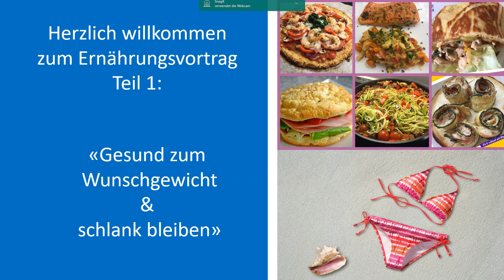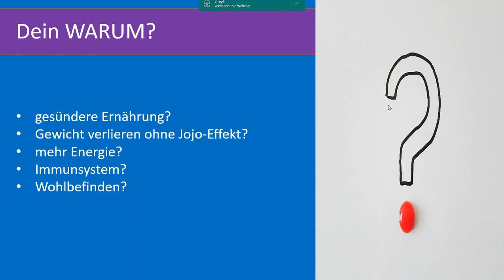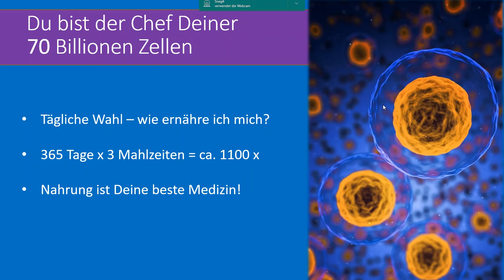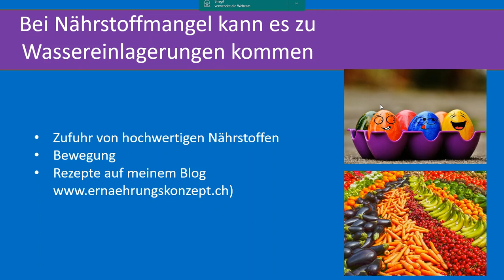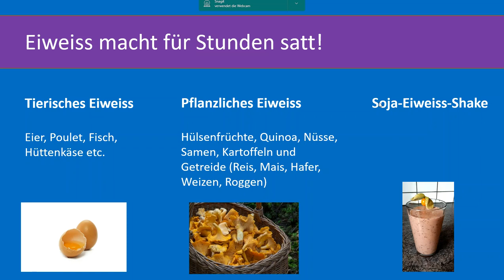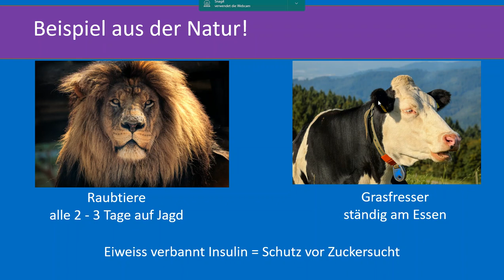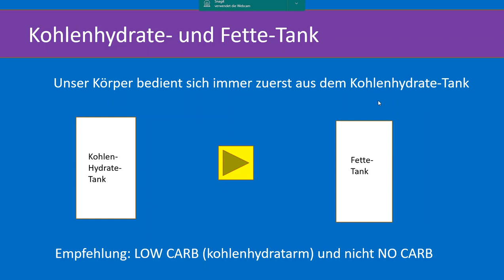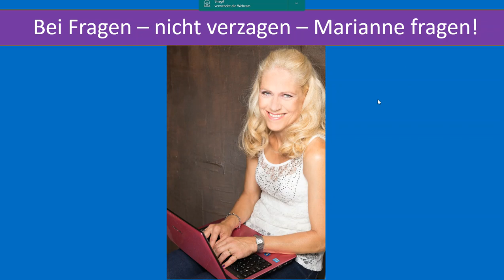Gesund zum Wunschgewicht / Teil 1/4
Ernährungsvortrag gesund zum Wunschgewicht & schlank bleiben.

- Abnehmen: muss ich jetzt hungern?
- Was tun gegen Wassereinlagerungen?
- Eiweiss macht für Stunden satt
- Kohlenhydrate- und Fette-Tank

🍒GRATIS-REZEPTEBUCH zum Herunterladen:
Kohlenhydratarme Rezepte ganz einfach zum Nachkochen. Schnelle und einfache Kochideen für dich, für deine Familie und Gäste:

🟢 Frühstück
🟢 Brote
🟢 Vorspeisen / Apéro
🟢 Hauptspeisen
🟢 Hauptspeisen vegetarisch
🟢 Desserts
❤️Wunschgewicht und Lebensenergie mit Herz und Konzept❤️
Schau dir mein Powerkombi an, mit dem du in 13 Tagen gesund 2-5 kg ohne Jojo abnehmen kannst. Meine Begleitung als Dipl. Ernährungscoach ist kostenlos dabei.

DEINE VORTEILE:
👍Körperreinigung von innen
👍Minus 2-5 kg in nur 13 Tagen
👍Säure-Basen-Haushalt optimieren
👍Stoffwechsel anregen
👍Abnehmen ohne Jojo-Effekt
👍keinen Heisshunger und Gelüste mehr
👍du bist lange satt und zufrieden
👍mehr Lebensenergie
KOSTENLOSES TELEFON MIT MIR:

Ich begleite kostenlos mit meinem Konzept. Kein teures Coaching!
Wir schauen uns Deine Situation an, Deine Wünsche, Deine Ziele. Rufe spontan an oder schreibe mir direkt via Whatsapp. Dein Erfolg liegt mir am Herzen!

Herzliche Grüsse
♥️Marianne Keller ♥️
 Dipl. Ernährungscoach
und ärztlich geprüfte Fastenbegleiterin